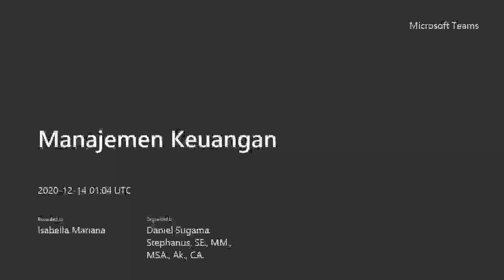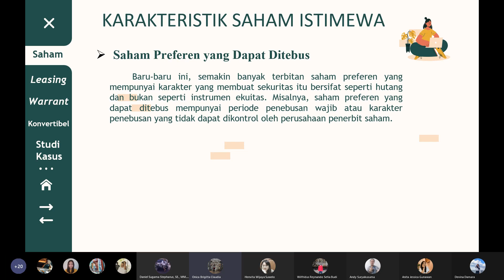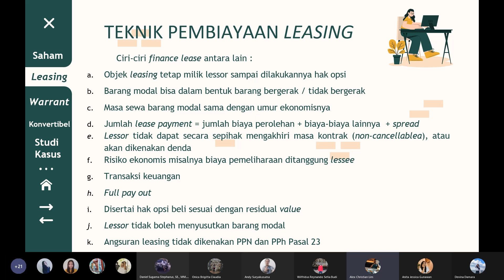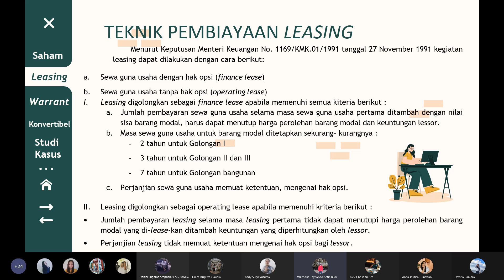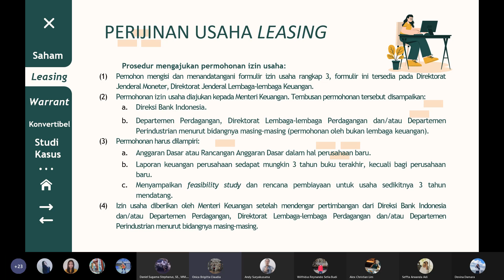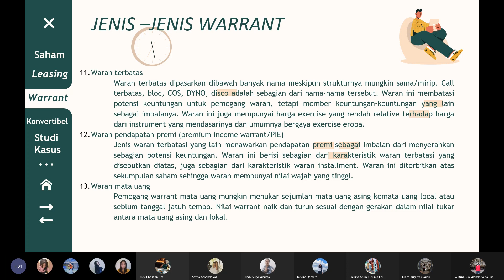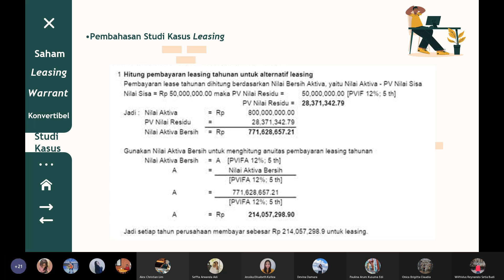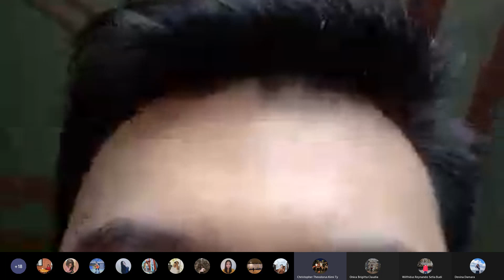Manajemen Keuangan: Pendanaan Saham, Leasing, Waran, & Konvertibel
Selain pendanaan dengan Utang dan Saham serta Derivatif, perusahaan dapat juga memperoleh dana dengan mekanisme Leaing (Hak Sewa Guna Usaha), Warran, dan juga utang konvertibel...
Leasing sekarang sudah menjadi praktik umum pendaan bagi perusahaan, Lessor bukan saja menyediakan gedung dan mesin prabrik saja tetapi bahkan sampai kekebutuhan operasional harian perusahaan seperti kendaraan bermotor bahkan komputer dan mesin foto kopi..,
Bagaimana dengan warran dan utang konvertibel...???
Untuk lebih jelasnya mari kita ikuti pemaparan berikut ini...